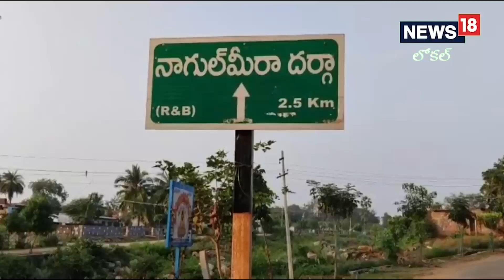Bhadradri Kothagudem: ఉర్సు ఉత్సవం..వెల్లివిరిసిన సంప్రదాయం | News18 Telugu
Bhadradri Kothagudem: ఘనంగా జరిగిన సత్యనారాయణపురం ఉర్సు ఉత్సవాలు